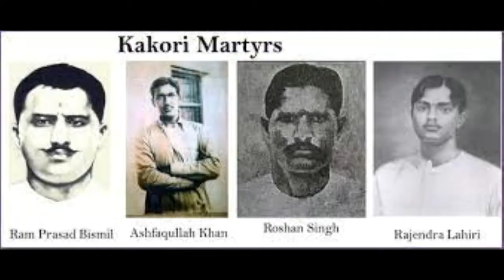शहीद-ए-आजम भगत सिंह-भाग एक-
Prabhat Roy has created an academic Video for the Youtube Channel named World of PK Roy. Youtube Video narrates the real life story of Shaheed Bhagat Singh and his historica revolutionary era. Video is being created specially for the students, those are aspiring for Civil Sevices. Video is also useful for students having their subject History.